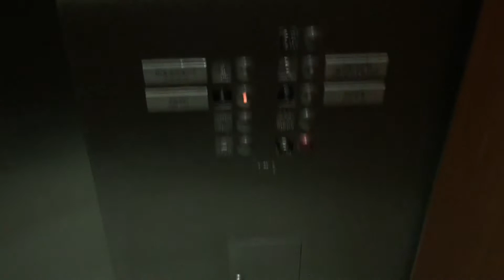06-11-2015 Chelsea Piers Driving Range Elevator